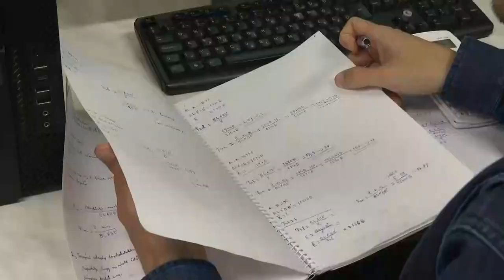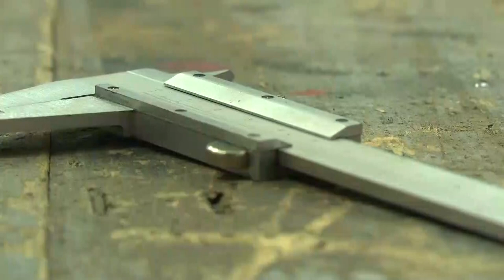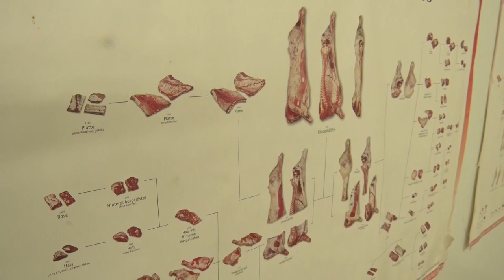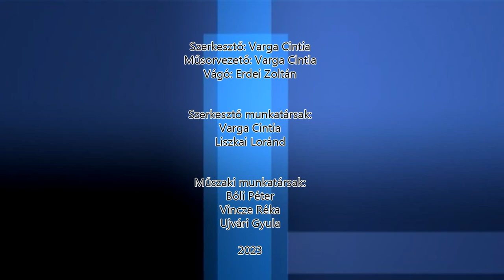Közéleti magazin - 2023.10.27.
Tartalom:
- Változó nyugdíjkorhatár - Több Európai Uniós ország is tervezi az emelést
- Magyar László Szakképzési iskola - Dunaföldváron 2 ágazatban tanulnak a diákok
- Merre tovább? - Pályaválasztás előtt a nyolcadikosok
- Komoly veszélyeket rejt az energiaital
- Aggódnak a hazai borászok